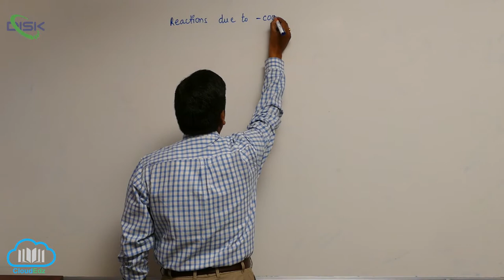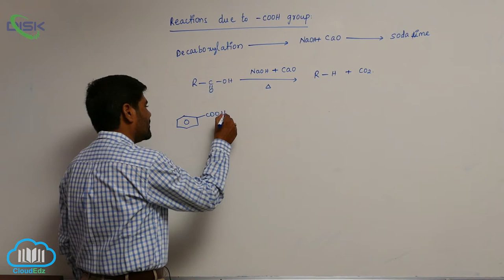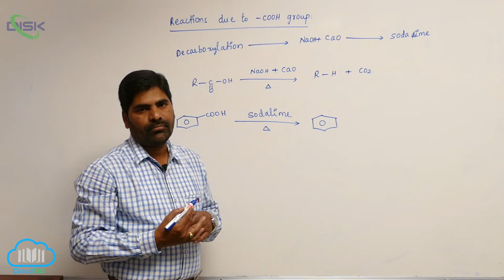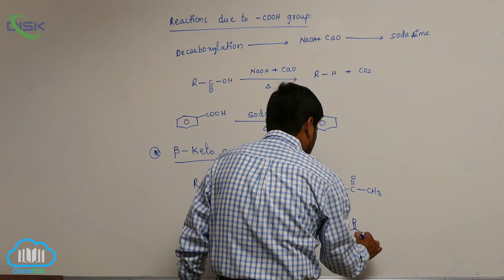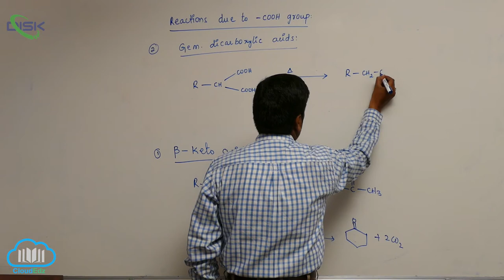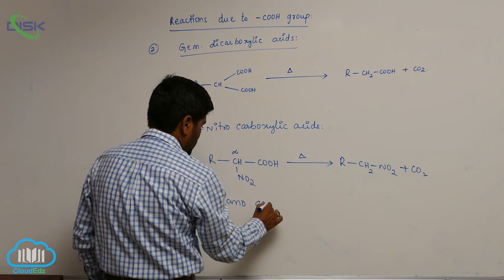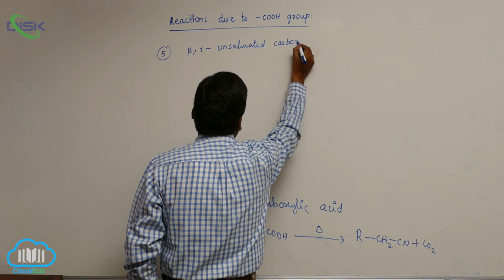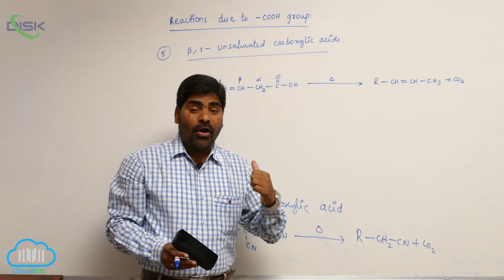Chemical Reactions of carboxylic acids || Chemical prop. of Carboxylic Acids 3 || Disk Telangana